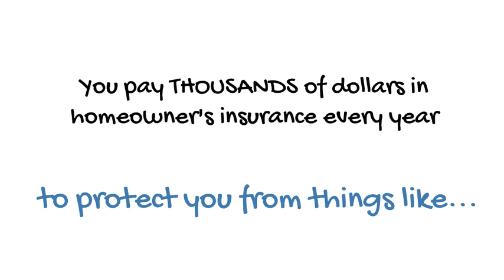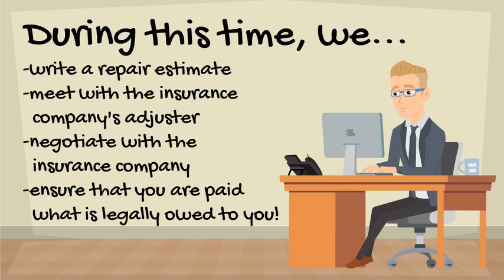Utah Public Adjusters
Animated Video created using Animaker Utah Public Adjusters